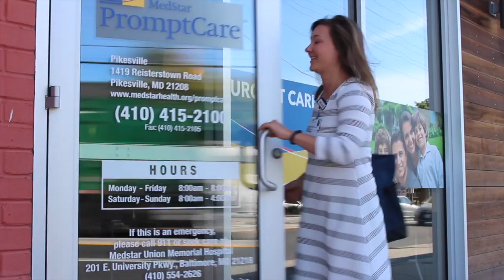Why Should You Get a Flu Shot?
What is the best way to protect yourself and your family from the flu? Dr. Leigh Vinocur, medical director for MedStar PromptCare, explains.